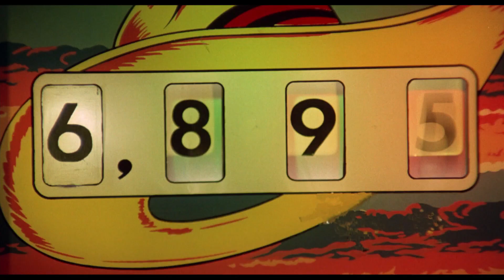Full Movies You Should Watch On 20th Century Music Channel! #2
The best movies and music are waiting for you in October 2024. Tommy, FM, Riot Sunset Strip and Hysteria - The Def Leppard Story. Starring Roger Daltrey, Elton John, Linda Ronstadt and much more.